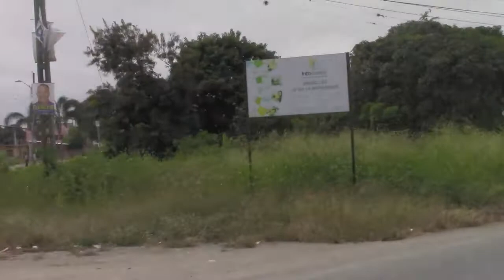EN LA Y UBICADA EN LA SALIDA DE ARENILLAS, HACIA HUAQUILLAS FUE DESALOJADO EL MONTE Y BASURA DE ESTE